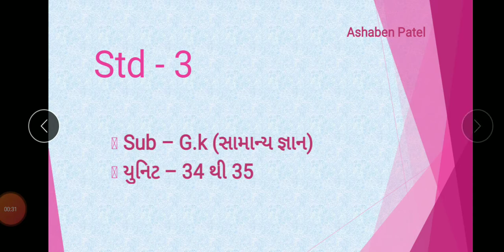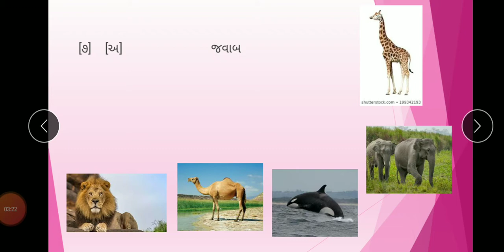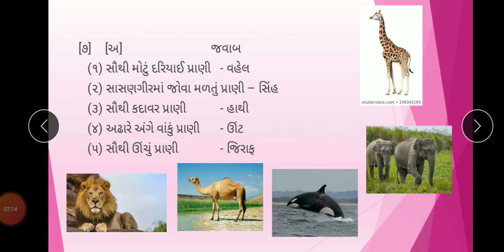ધોરણ : ૩ , વિષય : સામાન્ય જ્ઞાન , વિષયાંગ : યુનિટ - ૩૪ અને ૩૫